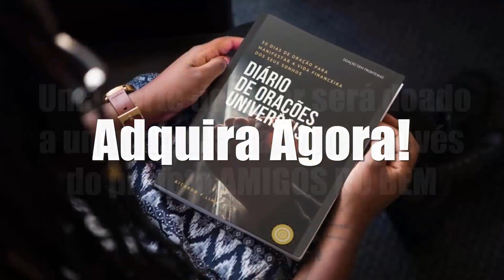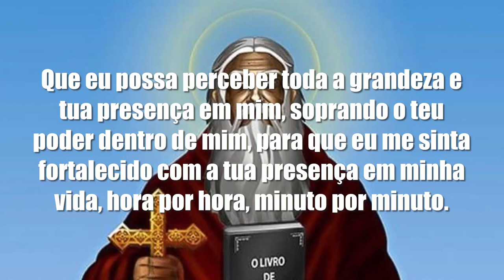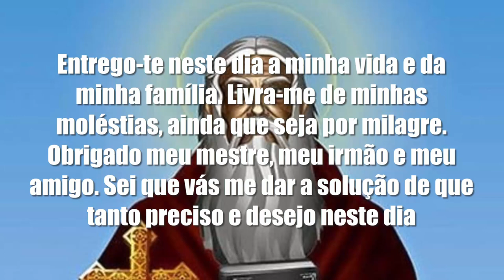PEÇA O QUE QUISER A SÃO CIPRIANO E RECEBA O SEU PEDIDO HOJE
São Cipriano meu Santo querido, dá-me hoje a segurança do teu amor e a certeza de que estás comigo.

Peço ajuda e proteção nesta hora tão difícil da minha vida. Preciso da tua assistência, do teu amor, da tua misericórdia e que atenda o meu pedido ainda hoje se for possível.

Tira de mim o medo, tira de mim esta dúvida, esclarecendo o meu espírito abatido, com a luz que iluminou nosso mestre divino Jesus Cristo, aqui na Terra.

Que eu possa perceber toda a grandeza e tua presença em mim, soprando o teu poder dentro de mim, para que eu me sinta fortalecido com a tua presença em minha vida, hora por hora, minuto por minuto.

Que eu sinta o teu espírito e tua voz dentro de mim e ao meu redor, em minhas decisões e no decorrer deste dia.

Que eu sinta o teu maravilhoso poder pela oração e com este poder, espero pelos milagres que podes realizar em favor dos meus problemas.

Não me deixe cair, levanta meu espírito, quando me encontrar abatido.

Entrego-te neste dia a minha vida e da minha família. Livra-me de minhas moléstias, ainda que seja por milagre. Obrigado meu mestre, meu irmão e meu amigo. Sei que vás me dar a solução de que tanto preciso e desejo

Amém!